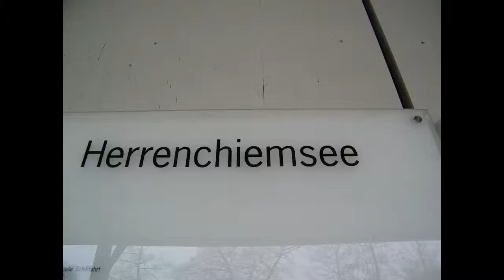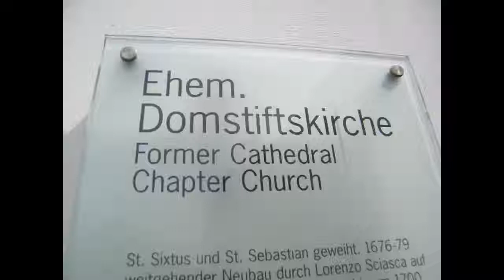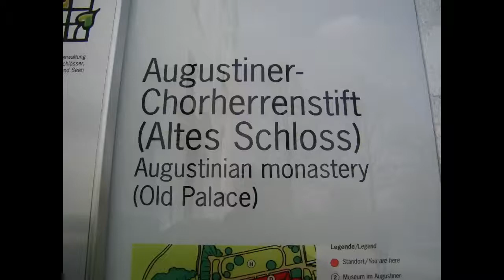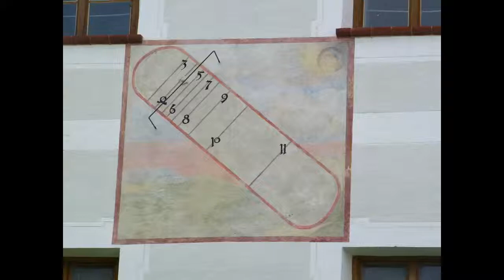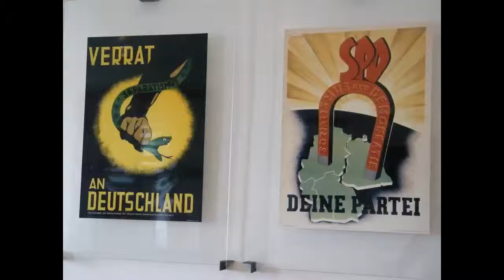Am Chiemsee Frauenwörth Fraueninsel Herrenchiemsee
Am See Dampferfahrt Abtei Frauenwörth im Chiemsee. Kamera Ahaberlin